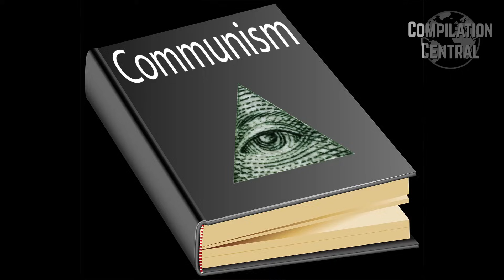SJW Cringe & Feminist Fails Compilation [Return of the SJW Compilations]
This channel offers: Feminist Fails and rekt (also Feminazis) SJW owned and cringe.
Also some Cultural Appropiation. You will watch feminists and getting arrested, triggered and just being cringey. Today we count down the top 10 feminist fails of 2016 with this compilation containing some of the funniest and most cringe-worthy clips. SJWS Always blabber on about equality, This is what it looks like! Feminist Social Justice Warriors and BlackLiveMatters getting OWNED

My main goal of this channel is to expose the truth about modern feminism and what it is doing to our society of Westernized culture as a whole. In order to display this message a large amount of my content is based on articles, compilations, interviews etc from around the internet which provide content and proof of said issues. If you have genuine evidence that you have full rights to any of the content provided and are unhappy with it being displayed, please contact me via private message and I will be more than happy to co-operate with your wishes, by either deleting any said videos, or alternatively working out an agreement that will benefit both parties. Thanks for your support everyone and lets work together to get this message out there!

Wikipedia defines a SJW as: "Social justice warrior" (commonly abbreviated SJW) is a pejorative term for an individual promoting socially progressive views; including feminism, civil rights, multiculturalism, political correctness. The accusation of being an SJW carries implications of pursuing personal validation rather than any deep-seated conviction, and being engaged in disingenuous social justice arguments or activism to raise personal reputation.